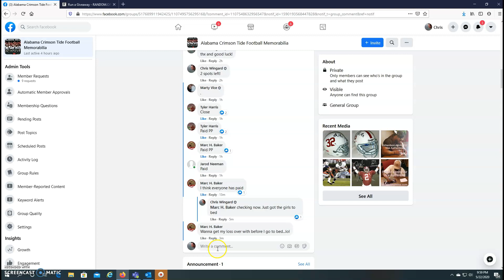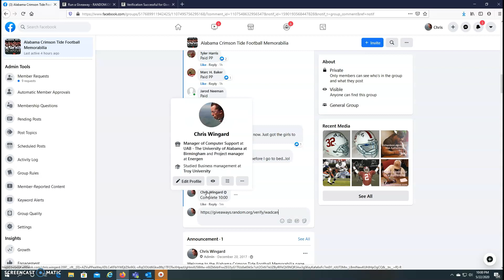Dylan Moses Mini Helmet CW